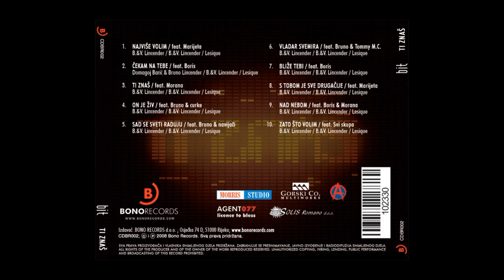Nad nebom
BIT Ti znaš